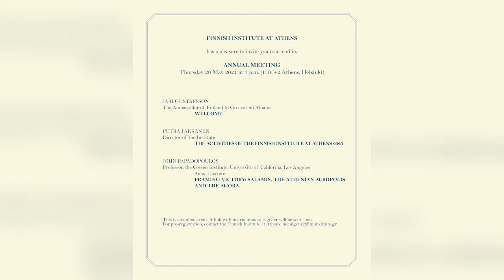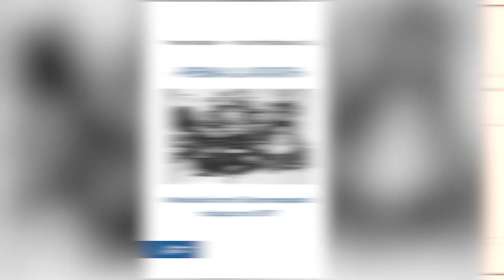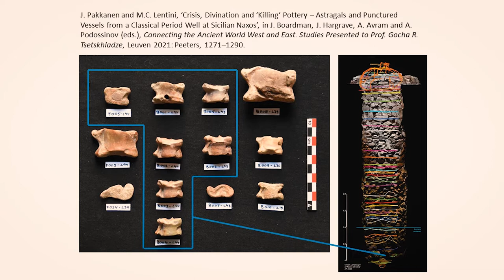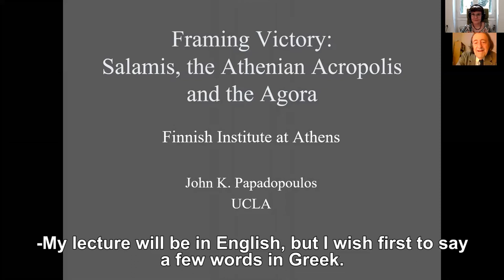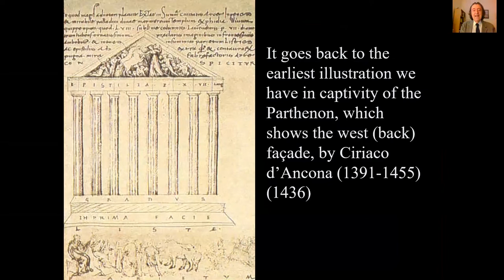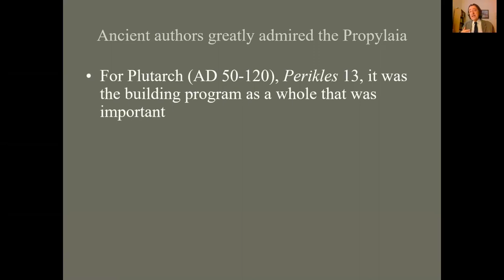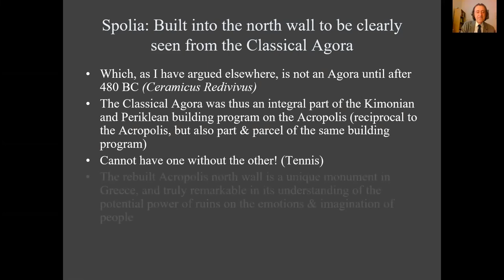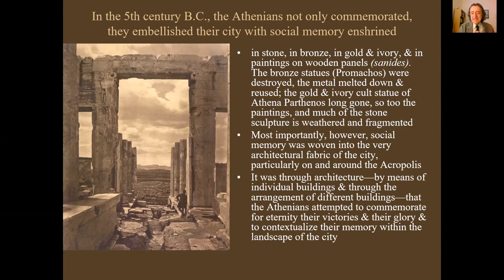Annual Meeting of the Finnish Institute at Athens, May 2021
Programme:

Welcome words by Jari Gustafsson (Ambassador of Finland to Greece and Albania),
Annual Report of the Activities by Petra Pakkanen (Director of the Finnish Institute),
Annual Lecture 'Framing Victory: Salamis, the Athenian Acropolis and the Agora' by John Papadopoulos (Professor, UCLA).